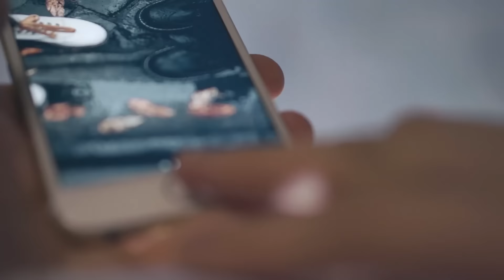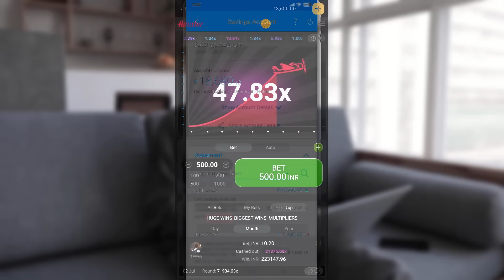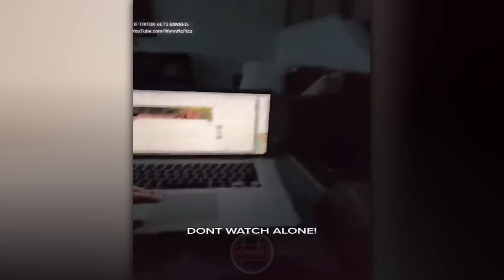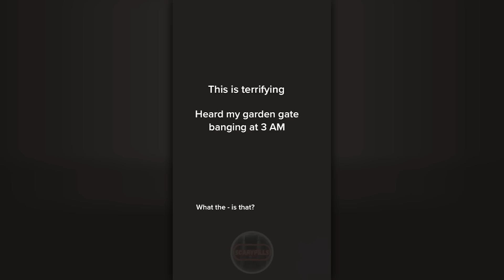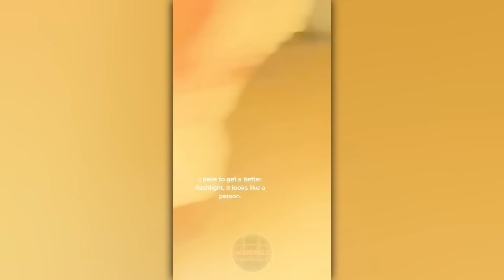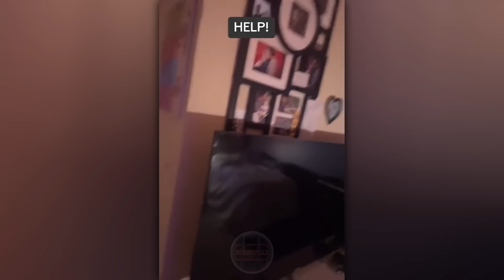7 Real Scary Ghost Video Caught On Camera That Are Disturbing To The Core !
7 Real Scary Ghost Video Caught On Camera That Are Disturbing To The Core !

Music By :- Epidemic Sounds (SIGN UP THROUGH THE LINK BELOW & GET A MONTH FREE)